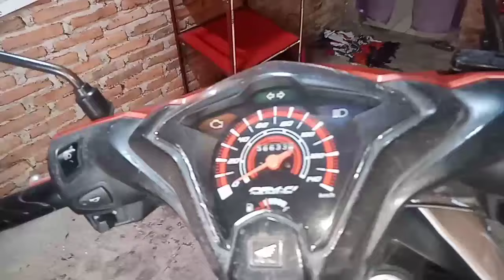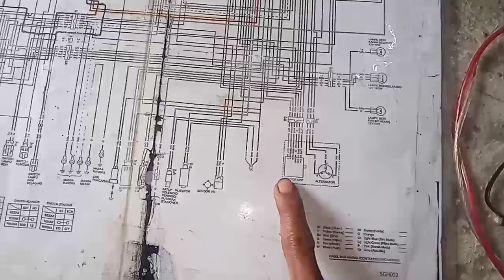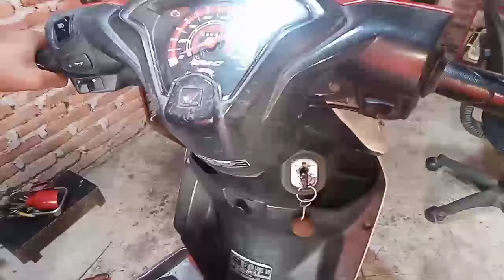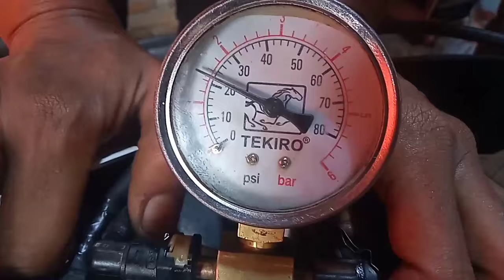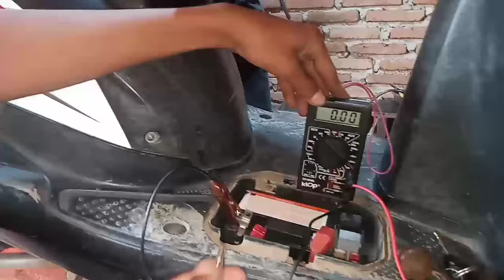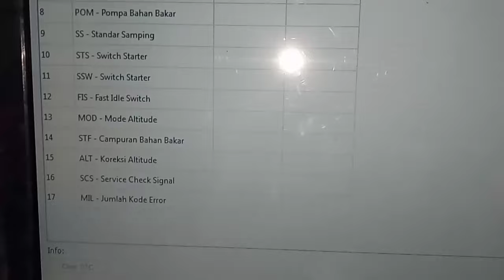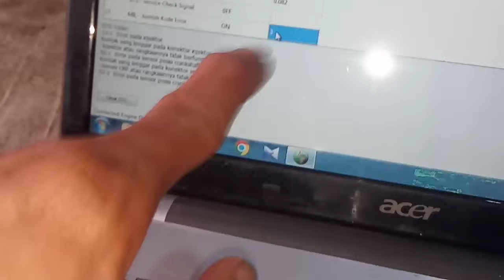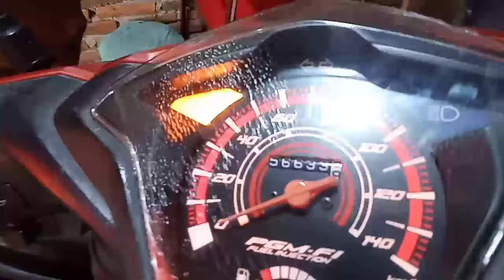PENYEBAB BEAT INJEKSI STATER HALUS (ESP) SAAT JALAN MATI MUNCUL LAMPU MIL